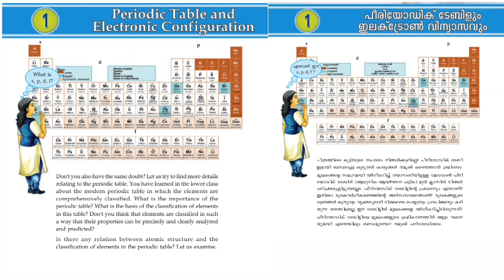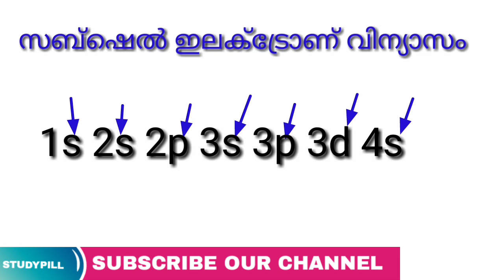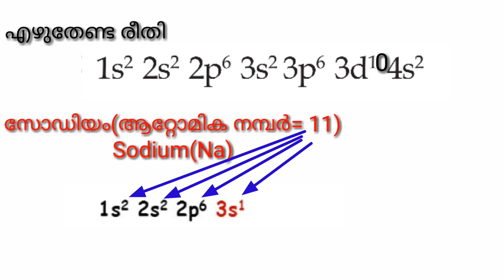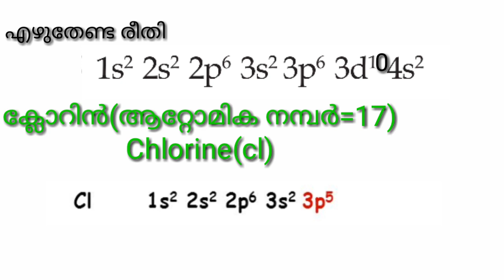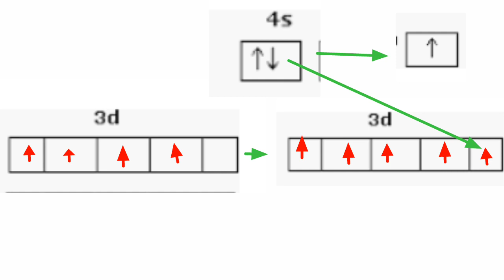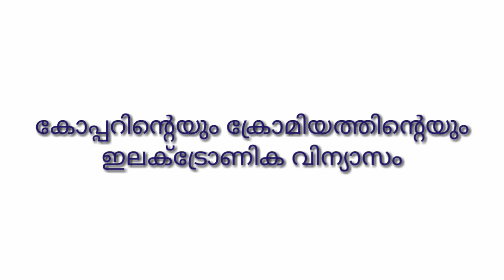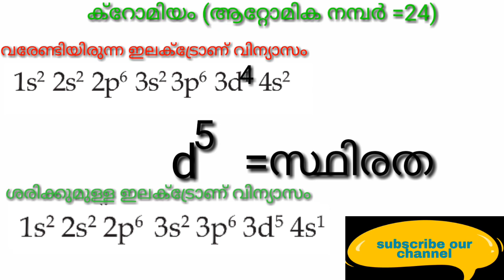SSLC CHEMISTRY KERALA EASY|| ENGLISH MALAYALAM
STUDYPILL